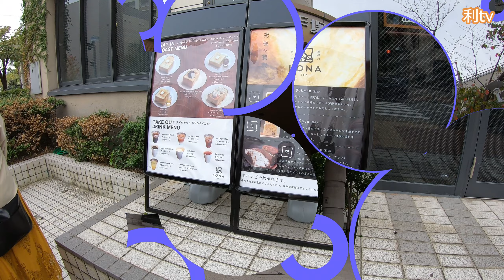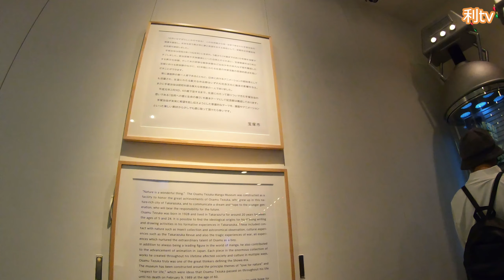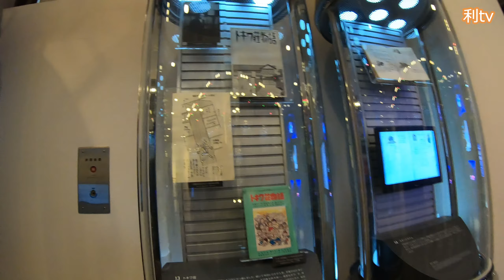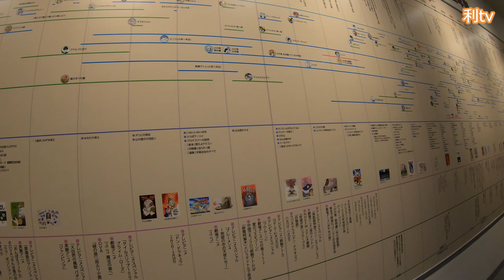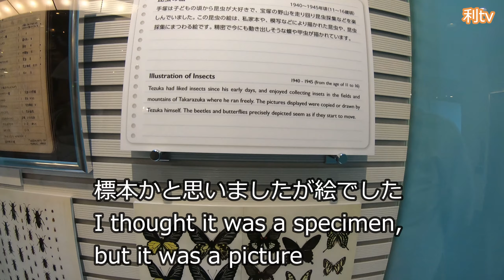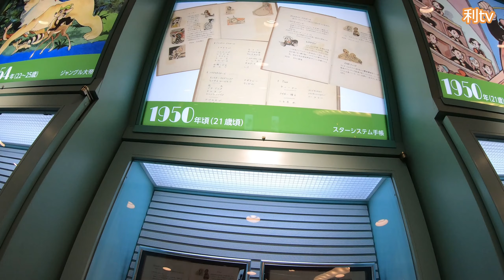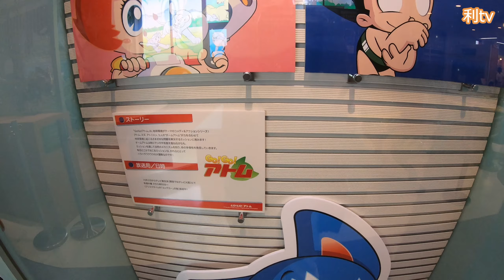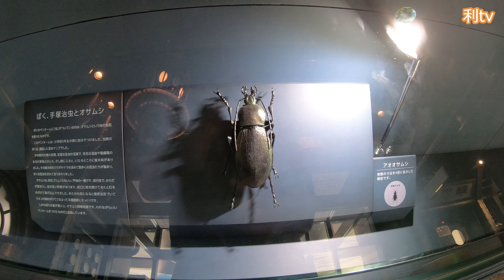🥰宝塚市 手塚治虫記念館 🥰 Takarazuka City Tezuka Osamu Memorial Hall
手塚治虫記念館に行ってきました😍

長男が結婚しましたので清荒神清澄寺さんにお札を頂きにお参りさせていただきました。

帰りにドローンで遊び、記念館に行ってきました。

コロナ禍で入場が大変でしたが皆さんも機会がありましたら是非

行ってください。

めちゃくちゃ励みになります。

目次
0:00 オープニング
0:10 記念館へ
1:30 散策
2:15 ドローン
5:34 空中キャッチ
6:30 いよいよ記念館へ
12:30 手塚治虫氏の生い立ち
17:00 エンディング

I went to the Tezuka Osamu Memorial Hall 😍

Since my eldest son got married, I visited Kiyoshikojin Seichoji for a bill.

On the way back, I played with a drone and went to the memorial hall.

It was difficult to enter due to the corona virus, but if you have the opportunity, please come

Please go.

It's really encouraging.

0:00 Opening
0:10 To the memorial hall
1:30 Walk
2:15 Drone
5:34 Aerial catch
6:30 Finally to the memorial hall
12:30 The background of Mr. Osamu Tezuka
17:00 Ending

Shooting equipment GoPro HERO7 Black